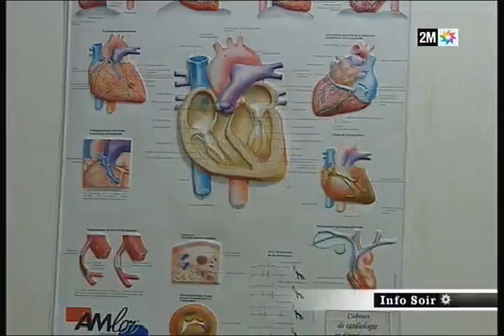Cliniques privées: libéralisation du Capital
Libéralisation des cliniques privées: l'entrée en vigueur de cette loi continue à diviser médecins et professionnels de la Santé...